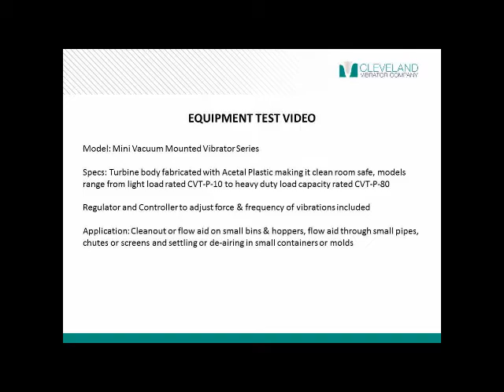Mini Vacuum Mount Vibrator Series for Small Bins & Hoppers - Cleveland Vibrator Co.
*Benefit* Optimal for use in cleanroom environments, this mini vacuum mount is perfect for small to medium load applications including cleanout or flow aid on small bins and hoppers, flow aid through small pipes, chutes or screens, and settling or de-airing in small containers or molds.

*specs* Turbine body fabricated with acetal plastic making it clean room safe, models range from light load rated CVT-P-10 to heavy duty load capacity rated CVT-P-80. Regulator and controller to adjust force & frequency of vibrations included.

*Application* Cleanout or flow aid on small bins & hoppers, flow aid through small pipes, chutes or screens and settling or de-airing in small containers or molds.